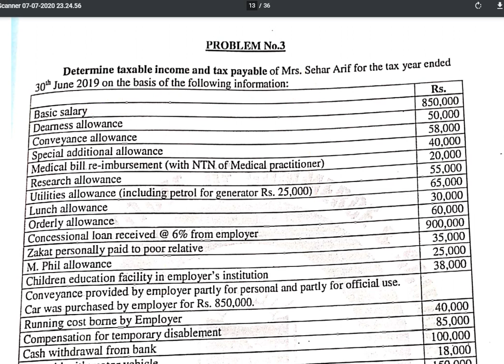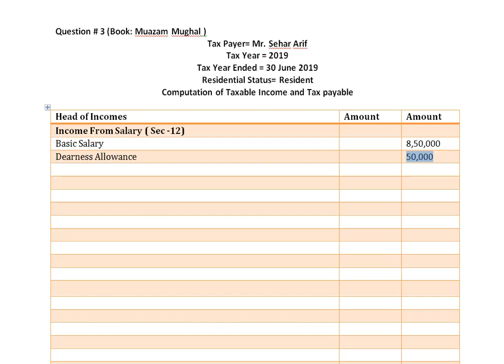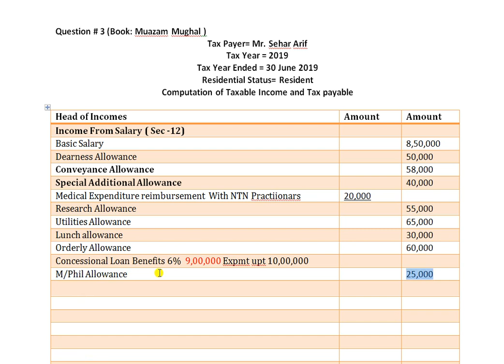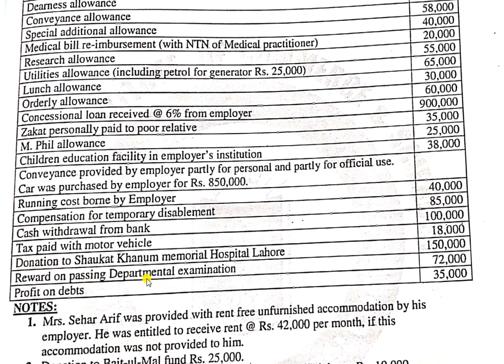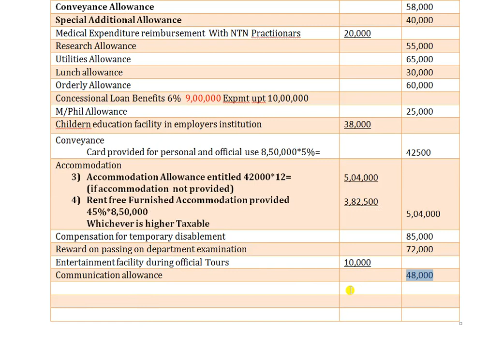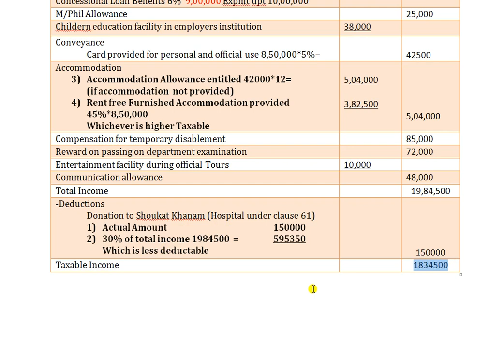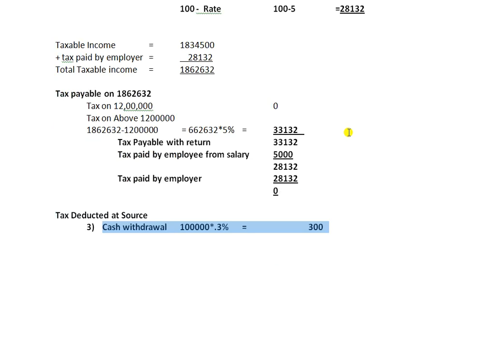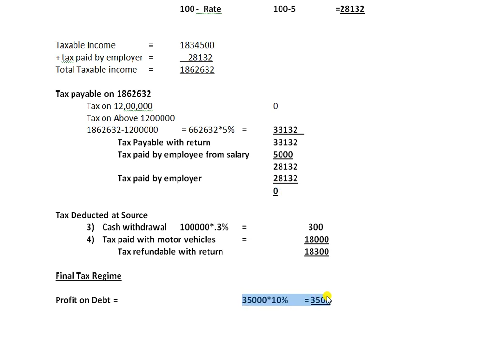# 3| Income Tax Numerica l 2019-2020 | Question 3 : Muazam Mughal's Book | Mentorz Life Changers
Complete playlist of Income Tax definition and Numerical